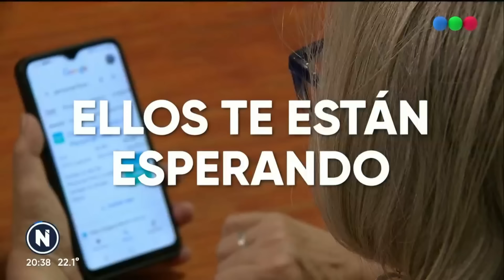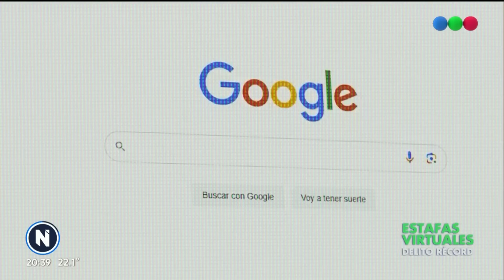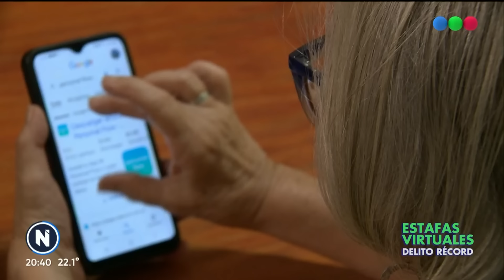LLAMÓ a la EMPRESA de CABLE por un RECLAMO y PERDIÓ una FORTUNA - Telefe Noticias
Todos los días hay un nuevo capítulo de estafas virtuales. Y Beatriz fue la protagonista involuntaria de uno de ellos. Le hicieron hacer una transferencia de dinero haciéndose pasar integrantes del servicio de atención al cliente de una empresa de cable.